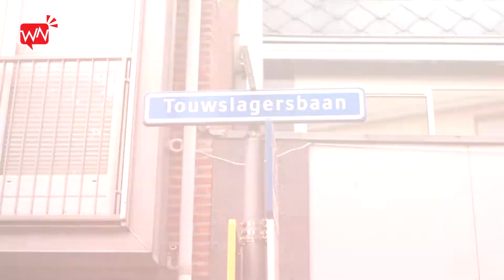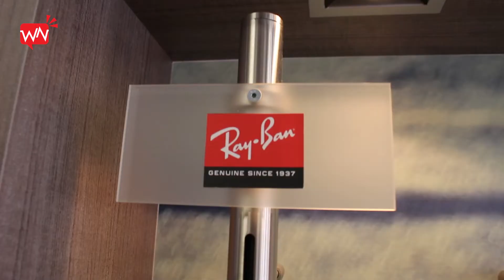Video: shoppen in de Touwslagersbaan Wijchen wordt nog aantrekkelijker door de komst van de Lidl!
De winkels in de Touwslagerbaan: Mark's Lunchroom, Expert Wijchen, Optie Niënhaus en Bisonder brengen u op de hoogte van de nieuwste trends en aanbiedingen. En deze 'gezelligste straat van Gelderland' wordt natuurlijk nóg aantrekkelijker, want krijgt binnenkort gezelschap van supermarkt Lidl!